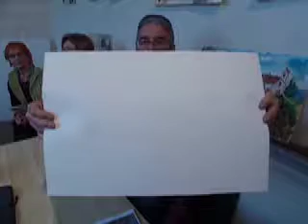Réalisation d'une aquarelle janvier 2013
Démonstration de la réalisation d'une Aquarelle à partir d'une photo